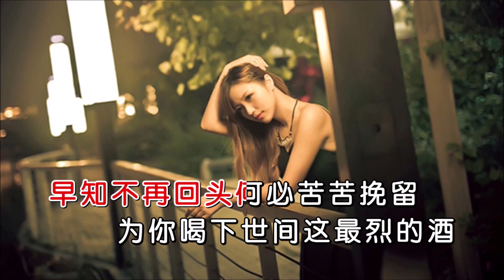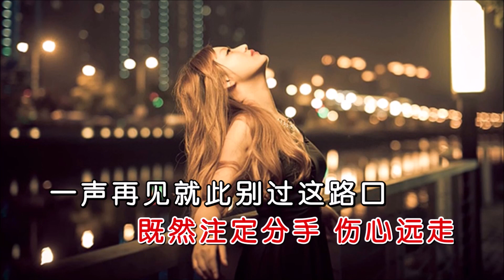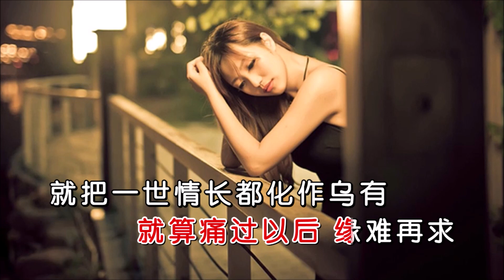卢喃 《为你喝下世间最烈的酒》 KTV 导唱字幕 （备有伴奏视频）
《为你喝下世间最烈的酒》

演唱：卢喃
作词：花开花落
作曲：拒绝燃烧
合成：海歌

总在半梦半醒才感觉拥有
无声的泪水又悄悄的滑落
寻觅千百度 蓦然回首
人去楼空 覆水难收
谁能到最后
谁说缘定今生就能一起走
付出只想把所有风景看够
灯火阑珊处 你却没回头
阵阵离愁 所有伤痛
已把心伤透
早知无法相守何必苦苦强求
为你喝下世间这最烈的酒
既然注定分手 伤心远走
一声再见就此别过这路口
早知不再回头何必苦苦挽留
就算痛过以后 缘难再求
就把一世情长都化作乌有